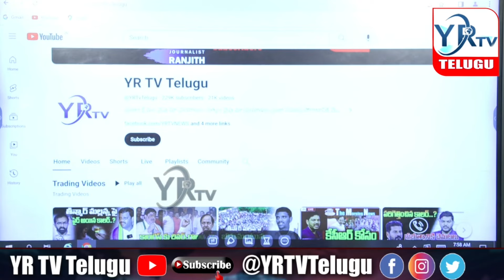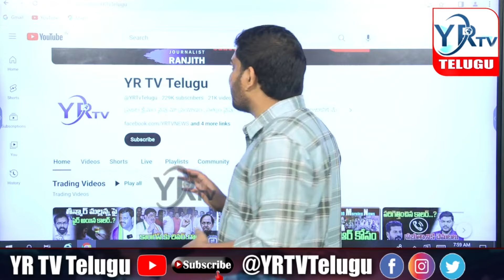కాంగ్రెస్ బిజెపి తెలంగాణపై కుట్రలు ఇదిగో సాక్ష్యం...?telagana bjp congress | YR TV Telugu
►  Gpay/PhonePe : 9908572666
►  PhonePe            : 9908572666